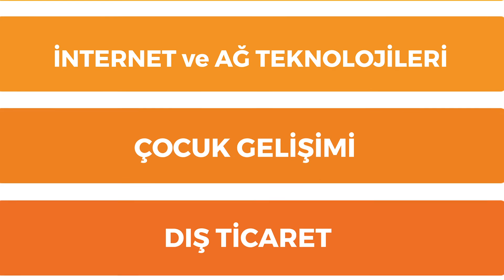AYANCIK MESLEK YÜKSEK OKULU TANITIM FİLMİ